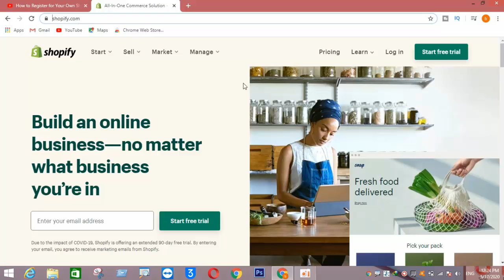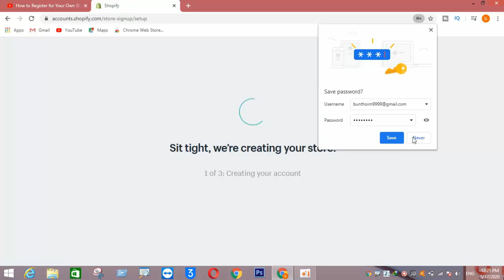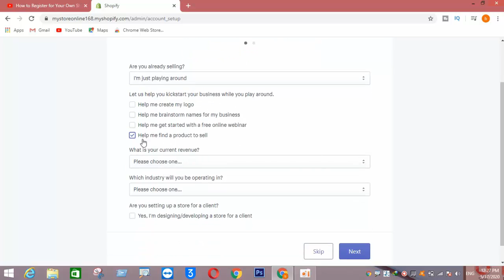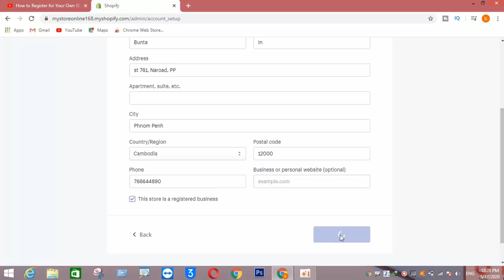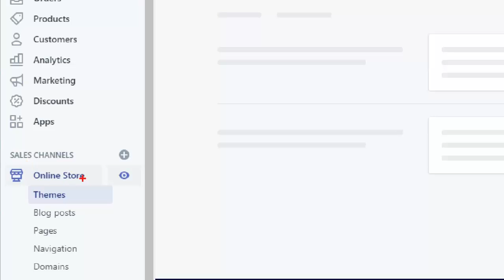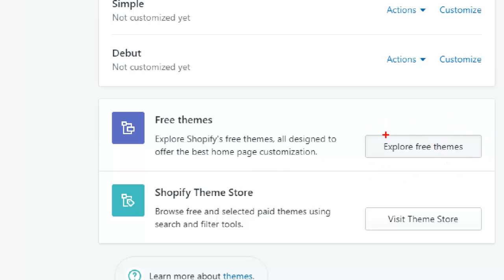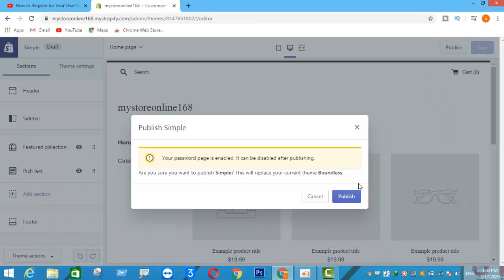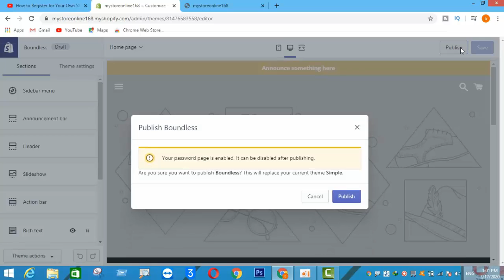Shopify Tutorial For Beginners - Create An Online Shopify Store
In this video, I show you how to create shopify store, this is part 1 of how to register shopify